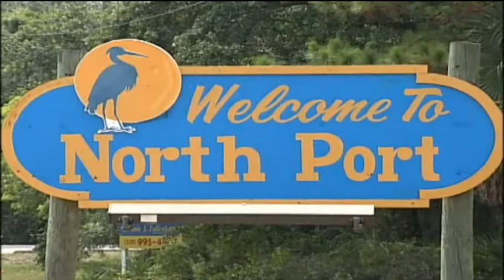SNN: Third Resignation after Cheating Scandal